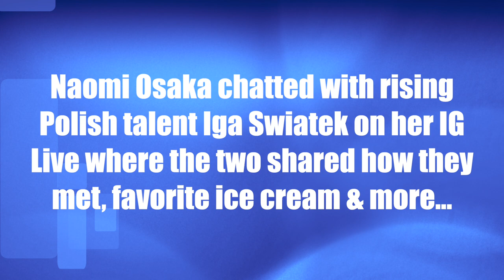Naomi Osaka chats with rising Polish talent Iga Swiatek on IG Live, learns her fav ice cream flavor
Naomi Osaka chatted with rising Polish talent Iga Swiatek on her IG Live where the two compared their versions of how they met, favorite ice cream flavors & more...